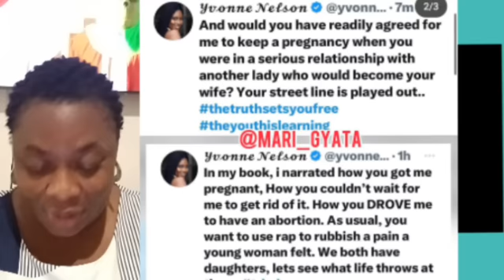Van Vicker Involve himself In Sarkodie & Yvonne trend,Majid & Yvonne alleged relatsh £xposed